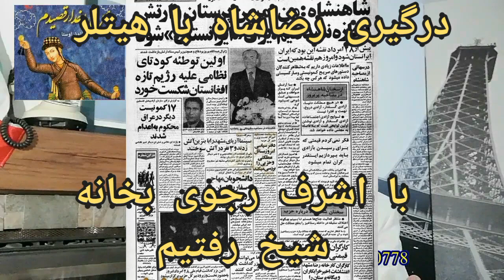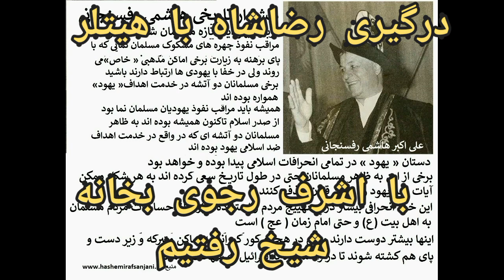بانو اشرف رجوی از سیاوش اوستا خواست تا او را بخانه شیخ علی تهرانی ببرد و شیخ فتوای کشتن داد